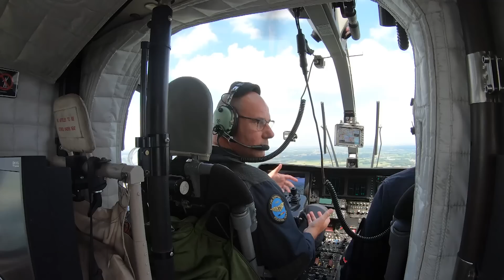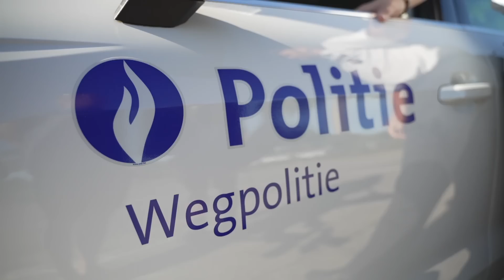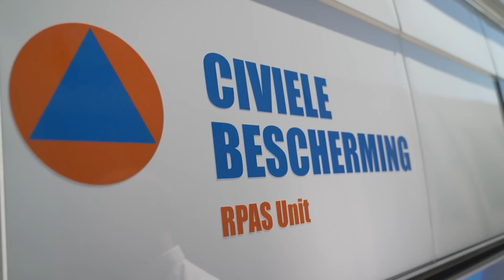Kijk Uit: De reddingsstrook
Een reddingsstrook bij filevorming zorgt voor een vrije doorgang voor prioritaire voertuigen zodat ze snel en veilig ter plaatse kunnen geraken, maar dat lijkt nog niet helemaal ingeburgerd te zijn.